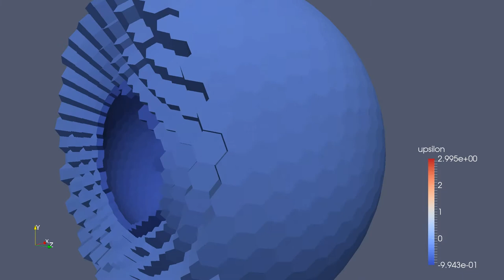ESP-THOR: Icosahedral Grid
Shows the structure of the icosahedral grid used by our simulations.